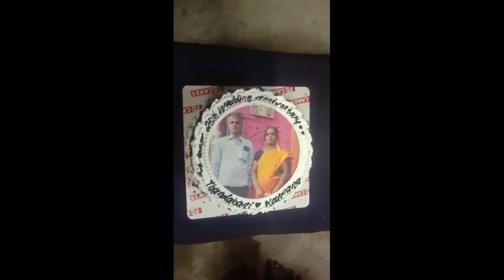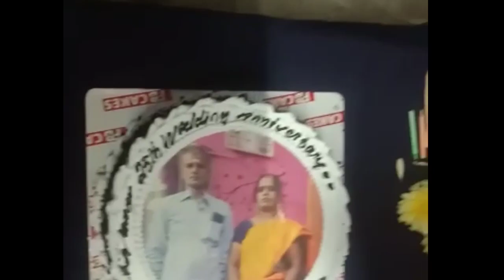silver Jubilee Anniversary vlogs Celebration vlogs Fun over load